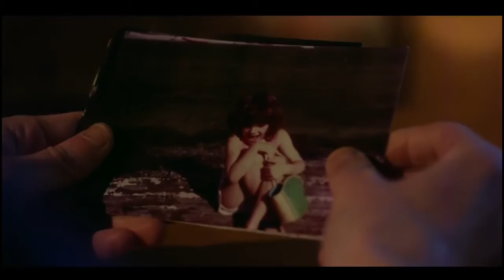AYLA Official Trailer 2018 Fantasy Movie HD1080P HD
AYLA Official Trailer 2018 Fantasy